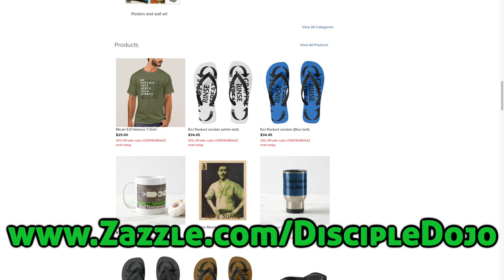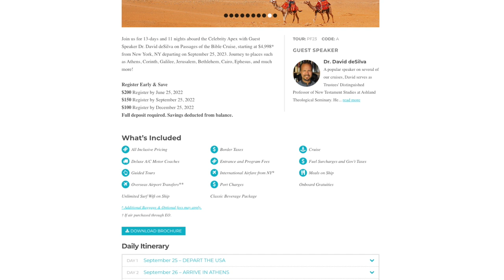I talked to an Apocrypha expert! (Dr. David DeSilva)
Dojo viewers, you're in for a TREAT! I got to sit down with my friend Dr. David DeSilva and pick his brain on everything from writing commentaries, to Christian misunderstandings of what 2nd Temple Jews actually believed, to the significance of each book in the Apocrypha (and a couple in the Pseudepigrapha!). David is one of the most prolific New Testament and Apocryphal scholars out there and an absolute JOY to talk to! I hope you enjoy this episode as much as I enjoyed filming it!

Timestamps:
00:00:00 - Intro
00:02:58 - What’s going on in Dr. DeSilva’s world since SBL
00:06:01 - SBL, ETS, and IBR…what’s the difference?
00:10:51 - How do you actually write a commentary?
00:19:16 - A REALLY good point about studying the Bible!
00:2201 - How Dr. DeSilva transitioned from Hebrews to Paul as a focus of study
00:25:26 - the Apocrypha and ancient Greco-Roman societal pressure
00:30:52 - Tobit
00:33:17 - Judith
00:35:48 - Greek Esther??
00:40:19 - Wisdom of Solomon and Romans & Wisdom of Ben Sirah (aka. Sirach) and Jesus
00:56:17 - Letter of Jeremiah & Baruch (and why they SHOULDN’T be grouped together!)
01:01:48 - Additions to Daniel (Susanna, Bel and the Dragon, etc.)
01:03:56 - The Prayer of Manasseh
01:08:08 - a quick word on Psalms of Solomon, 1 Enoch, Jubilees, and the apocryphal ‘canon’
01:13:48 - Esdras, Maccabees, and why there are SO MANY of each!
01:27:55 - the Catholic apocrypha vs. other apocrypha canons
01:31:37 - How you can study with David on a MEDITERRANEAN CRUISE SHIP!!

If you would like info on David’s EO Cruise, head over

For more info on Ashland Theological Seminary, where David teaches, head to: seminary.ashland.edu

**DiscipleDojo swag is available in our online store!

Disciple Dojo is a 501c3 Nonprofit organization. As such we rely on donor support to make this teaching available freely online. Please consider supporting this ministry if you benefit from the videos or podcast